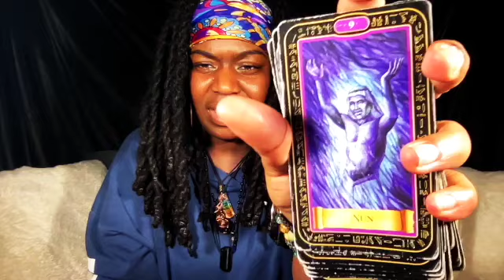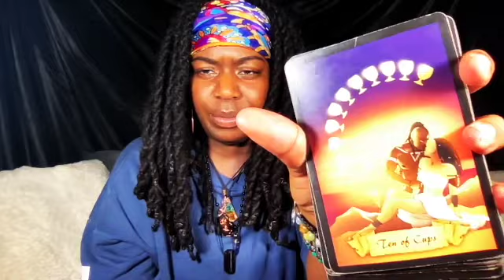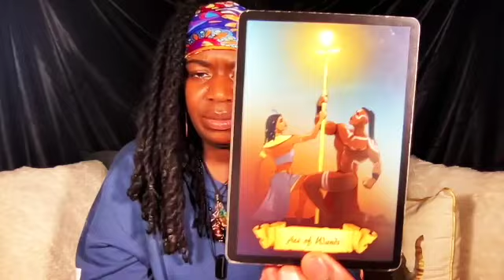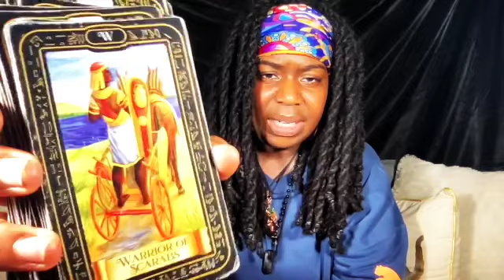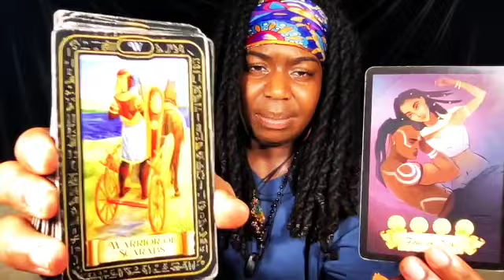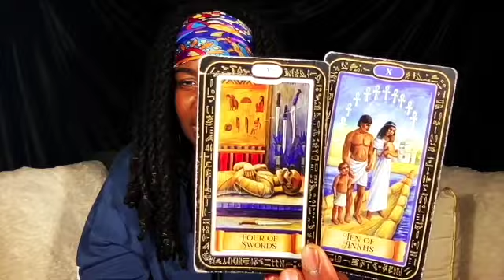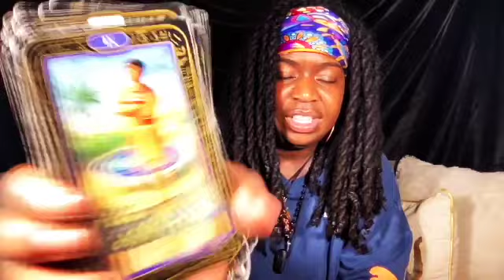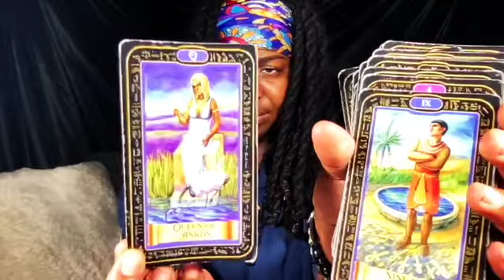TOPSOIL🌱TUESDAY TAURUS🐃BONUS** | ⚠️FIGHTING FOR CUSTODY OF YOUR CHILDREN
𓂀 Welcome Sol Tribe 🌬🌊 🌱🔥 Personal readings ARE currently OPEN!!

INSTRUCTIONS:
Expect a 24 hour or earlier turnaround time for your readings and REMEMBER, readings will be sent to the e-mail address the receipt or screenshot was sent from or any means that we have previously discuss by e-mail. **Please include which oracle deck you would like to be used in your reading on the e-mail with your receipt. ⚠️ No Refunds after receiving e-mail reading.⚠️

🔴LIVE streaming Q&A Reading:  SATURDAY & SUNDAY @ 7 pm send a donation and get a QUESTION answered. 🔴LIVE streaming FREE general TIMELESS intuitive readings: Monday thru Friday @ 7 pm CST here on YOUTUBE 📩SUBSCRIBE and make sure you HIT the POST notification 🔔 and you’ll be able to catch me for your readings. REMEMBER First Looks👀 are available NOW!!! Get a First 👀 at the videos before they drop on YOUTUBE.. Check out my IG for details. Thank you so much for your love and support!